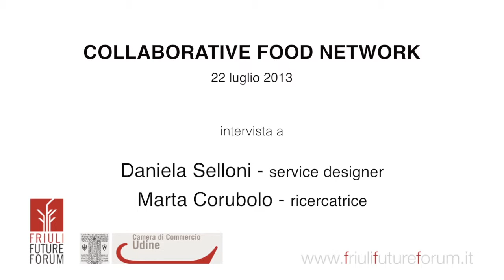FFF - Collaborative Food Network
Anche con i piccoli numeri si può cambiare il mondo. Basta superare invidie e rivalità. Ne sembrano consci alcuni dei principali protagonisti dell'agroalimentare friulano che hanno guardato con molta attenzione ed interesse alle proposte di attivazione di particolari reti alimentari nel contesto regionale, lanciate nel corso del seminario "Collaborative Food Network" ospitato lo scorso 22 luglio al FriuliFutureForum di Udine.

Sfruttando le possibilità di ibridazione dei ruoli tradizionali del consumatore e del produttore, le nuove logiche di scambio e di distribuzione dei prodotti, le pratiche di trasformazione del cibo, i social media e l'integrazione dei canali di comunicazione e vendita, ci si è resi conto che una collaborazione è veramente fattibile, con evidenti ricadute sull'economia locale come del resto hanno evidenziato Marta Corubolo, ricercatrice presso il Dipartimento di DESIGN del Politecnico di Milano, e Daniela Selloni, Service designer, anche lei del Politecnico di Milano.